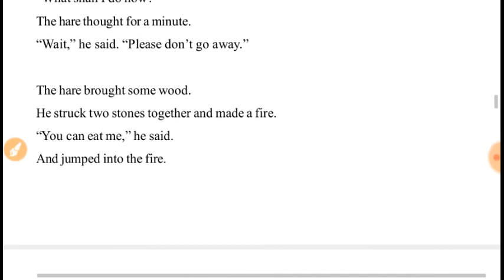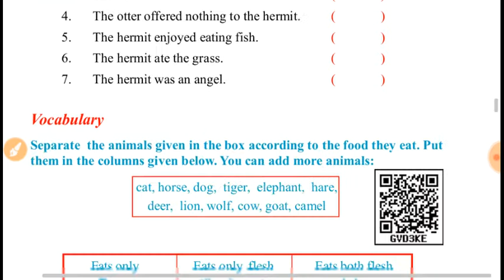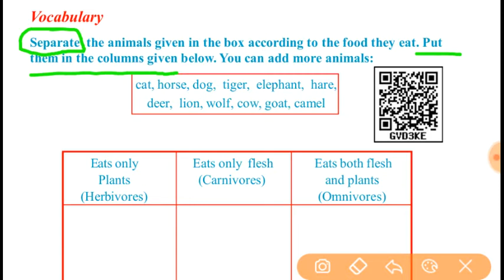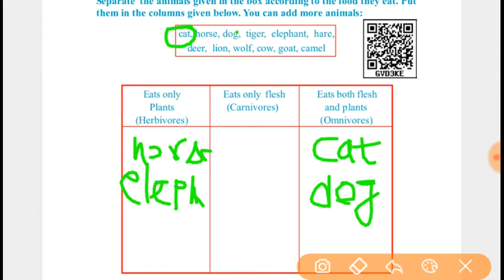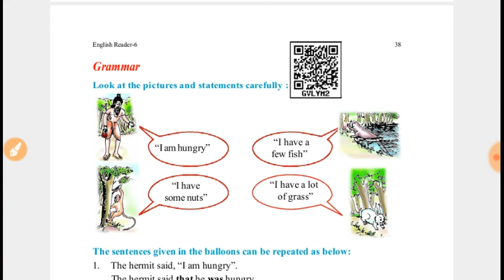Class-6,Lesson-8, The Hare of moon, Part-2